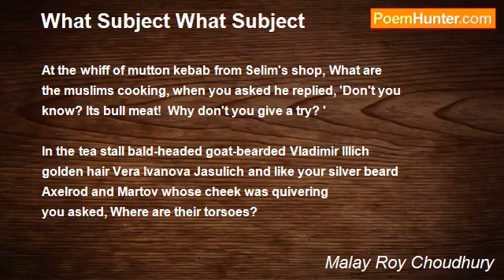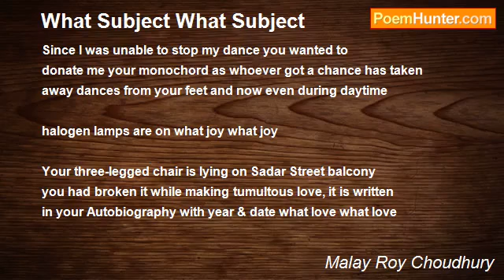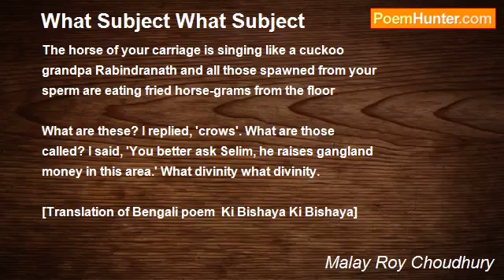English translation of Malay Roychoudhury's Bengali poem KI BISHOY KI BISHOY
The Hungryalists: The Poets Who Sparked a Revolution by Maitreyee Bhattacharjee Chowdhury is an interesting tribute to a short lived but intense literary movement in West Bengal that has left an lasting impact around the world. Their well documented relationship with the Beats poet is also analysed in The Hungryalists. This book will become one of the go-to reads on The Hungryalists precisely for the very reason that little documentation of the movement exists in English as these poets mostly wrote in Bengali. So to transcend languages and cultures requires a bridging language which is English.

The Hungryalist or the hungry generation movement was a literary movement in Bengali that was launched in 1961, by a group of young Bengali poets. It was spearheaded by the famous Hungryalist quartet — Malay Roychoudhury, Samir Roychoudhury, Shakti Chattopadhyay and Debi Roy. They had coined Hungryalism from the word ‘Hungry’ used by Geoffrey Chaucer in his poetic line “in the sowre hungry tyme”. The central theme of the movement was Oswald Spengler’s idea of History, that an ailing culture feeds on cultural elements brought from outside. These writers felt that Bengali culture had reached its zenith and was now living on alien food. . . . The movement was joined by other young poets like Utpal Kumar Basu, Binoy Majumdar, Sandipan Chattopadhyay, Basudeb Dasgupta, Falguni Roy, Tridib Mitra and many more. Their poetry spoke the displaced people and also contained huge resentment towards the government as well as profanity. … On September 2, 1964, arrest warrants were issued against 11 of the Hungry poets. The charges included obscenity in literature and subversive conspiracy against the state. The court case went on for years, which drew attention worldwide. Poets like Octavio Paz, Ernesto Cardenal and Beat poets like Allen Ginsberg visited Malay Roychoudhury. The Hungryalist movement also influenced Hindi, Marathi, Assamese, Telugu & Urdu literature. ( “The Hungryalist Movement: When People Took Their Fight Against The Government” Md Imtiaz, The Logical Indian, 29 June 2016)

With the permission of the publisher here are two short extracts from the book:

Like everywhere else, the shadow of caste hung over the burning ghats as well. There were different burning sections for different castes. The Indian poets accompanying Ginsberg were usually Brahmins. Being there and smoking up was in itself an act of defiance, which normally nobody but the tantrics indulged in. Sunil, who had brought in his dead father here not too long ago, even joked about the place. Later, Ginsberg would go on to write:

I lay in my Calcutta bed, eye fixed

On the green shutters in the wall, crude

Wood that might have been windows

in your Cottage, with a rusty nail

and a ring iron at the hand

To open on heaven. A whitewashed

Wall, the murmur of sidewalk sleepers,

the burning ghat’s sick rose flaring

like matchsticks miles away, my cough

from flu and too many cigarettes,

prophet Ramakrishna banning

the bowels and desires—

War was on everyone’s mind. Ginsberg spoke extensively on what he called the ‘era of wars’. ‘There are as many different wars as the very nature of these wars,’ he had told his fellow poets. Following the death of Stalin and the Cuban Missile Crisis, an uneven calm seemed to have descended, only to be followed by skirmishes here and there. Issues of sovereignty dominated East and West Germany; the Kurds and Iraq were at loggerheads; closer home, the Tibetans were, of course, still struggling to ward off the Chinese invasion of their lands.

Without much ado, Ginsberg, along with Orlovsky and Fakir, arrived one Sunday at the Coffee House looking for Bengali poets. The cafe was abuzz with writers, editors and journalists. Each group had a different table—some had joined two or more tables and brought together different conversations on one plate. But somehow, everyone seemed to have an inchoate understanding of the business of war and what it spelled out for them in the end.

Ginsberg’s arrival was something of a coincidence, Samir mused. Contrary to what one would think was a far-fetched reality, especially in bourgeois Calcutta, a significant number of young Indian students had around that time begun applying for undergraduate courses in American colleges and universities. Times had fundamentally changed, of course. Where once an aspiring middle-class Bengali academic might have chosen to pursue his studies at either Oxford or Cambridge or some university in the Soviet Union, the new mindset now included American universities as the next lucrative biggie to venture forth into. Typically, one would hear snide remarks and private jokes about it in inner circles—about the disloyalty apparent in such choices and more. But those with aspirational values had learnt to live with it, was Malay’s understanding.